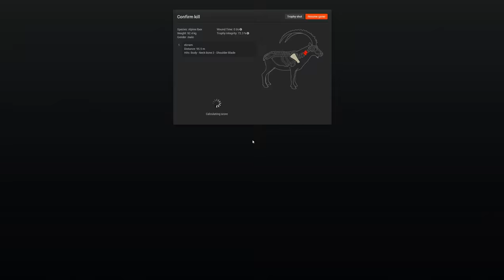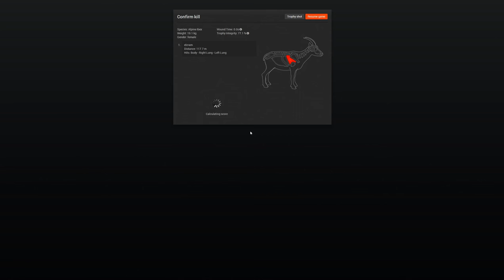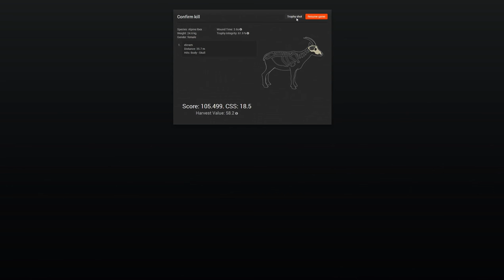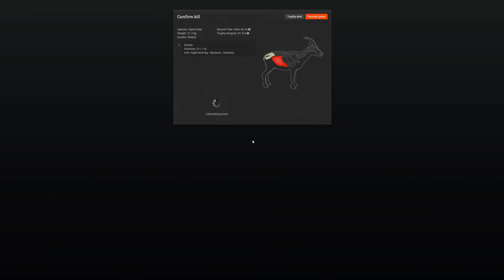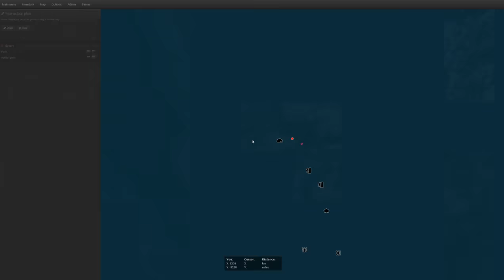Let's Play The Hunter #40 - First Male Ibex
Das Zelt steht endlich in den Bergen und deshalb ging es nun von dort los. Relativ schnell hab ich die ersten Steinböcke gesehen und der Spaß begann.